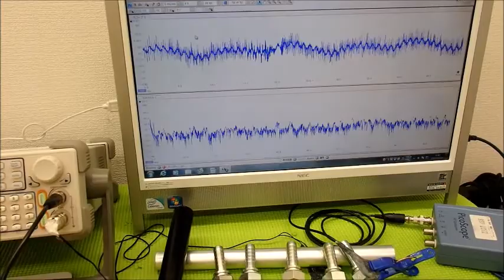音圧測定装置：超音波テスターを利用した実験動画 Ultrasonic system